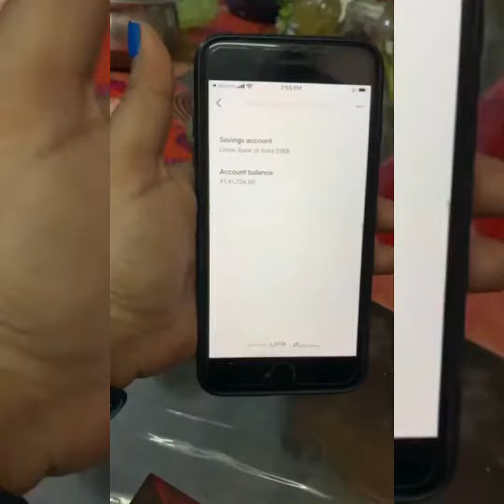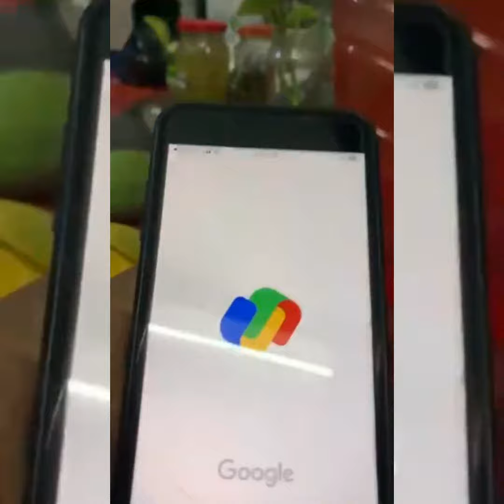Bihari mother funny reaction on a 35000 thousand Gucci belt bought by daughter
Watch the funny reactive from mother on an expensive Gucci belt bought by her daughter. Belt's cost as per video is 35000 and mother is inquiring why is this that expensive, what are the qualities. Going by her accent, I think she belongs from Bihar which is my state also. She is now settled in Ranchi with her family. By watching their standard, they seems a well settled family and enjoying their life. This video was posted on Instagram by her daughter which became viral and now every one knows about this belt and the mother reaction.  Find below the link related to these videos :